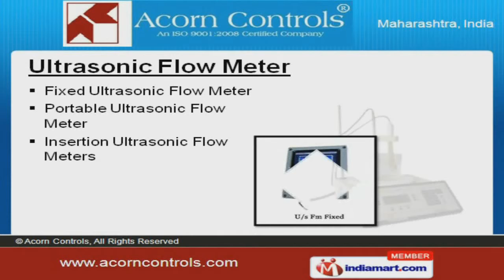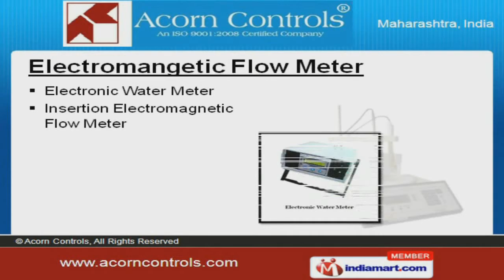Electronic Reading Devices by Acorn Controls, Pune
Welcome to Acorn Controls, Manufacturer and Supplier of Electronic Products. We are an ISO 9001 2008 certified company, established in the year 2000. Our Well equipped machinery and infrastructure make us unique in the industry. High performance, advanced techniques and Premium quality products are the factors that help us to stay ahead of our competitors. We offer a huge gamut of Ventilation Controller, Ultrasonic and Open Channel Flow Meter. Our Ultrasonic Flow Meters are superior in performance. Electromagnetic Flow Meters offered by us are widely acclaimed in the market. We also provide Open Channel Flow Meters that are in huge demand across the global markets. We have gained tremendous expertise in providing Ventilation and Weighing Controllers that are highly efficient. Our organization is instrumental in offering a wide gamut of Full Bore Emfm and Clamp on Transducers that are cost effective.